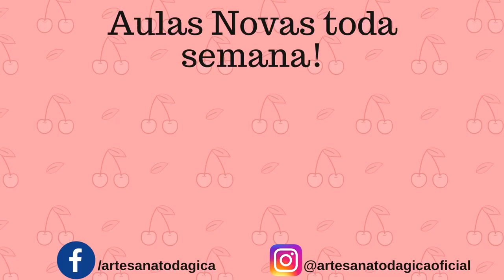Enfeite de porta de maternidade FÁCIL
Link inscrição GRATUITA para aula cx REDONDA